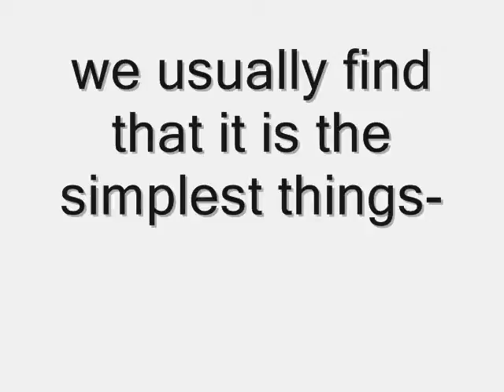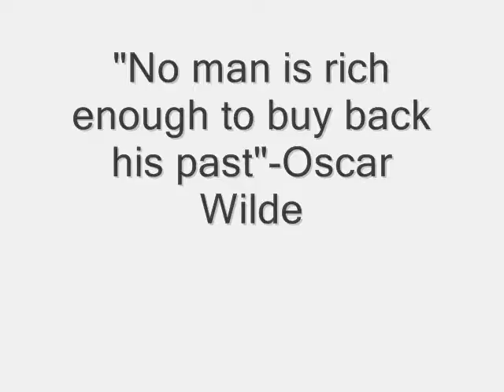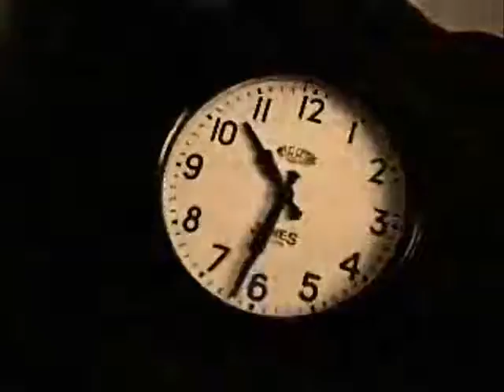Great Gatsby Visual Essay 0001